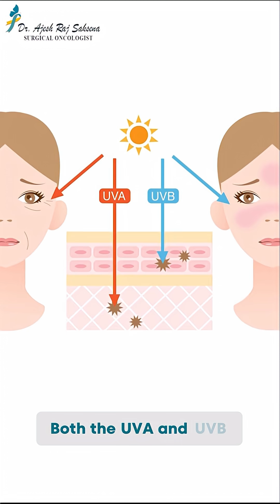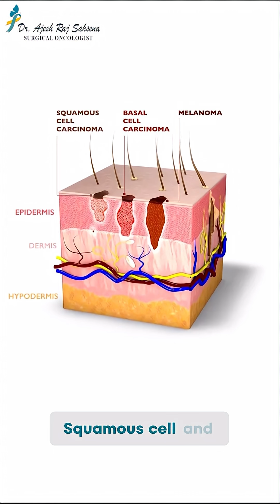Does Sun Exposure Cause Skin Cancer? Risks & Prevention Tips | Dr Ajesh Raj Saksena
We all enjoy the warmth of the sun — but too much exposure can be harmful. In this video, I explain:
🔹 How ultraviolet (UV) rays damage your skin at the cellular level
🔹 The link between tanning, sunburns, and skin cancer
🔹 Types of skin cancers caused by prolonged sun exposure
🔹 Simple, effective steps to protect yourself and your family
Skin cancer is one of the most common cancers worldwide, but it’s also highly preventable with the right precautions. Awareness is the first step to protection.
📌 Watch till the end for practical tips on safe sun habits!

— Dr. Ajesh Raj Saksena
Consultant Surgical Oncologist
Apollo Hospitals, Jubilee Hills